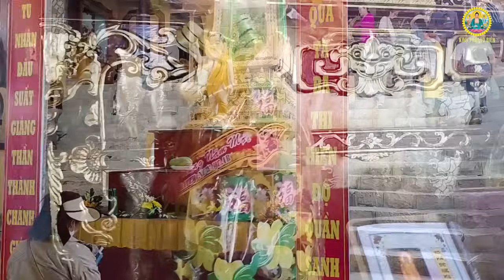Mở Nghe Kinh Cầu An,Vận May Ùn Ùn ,Tiền Về Đầy Két Gia Đạo Bình An !